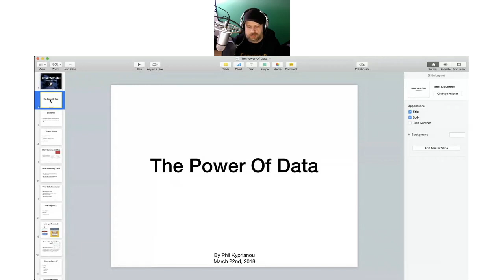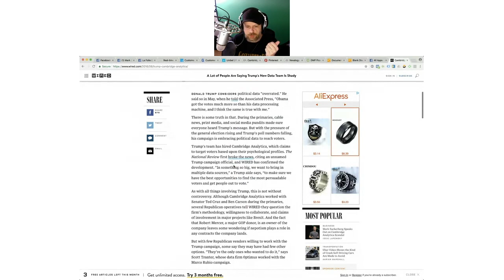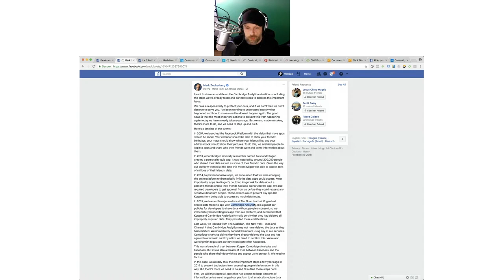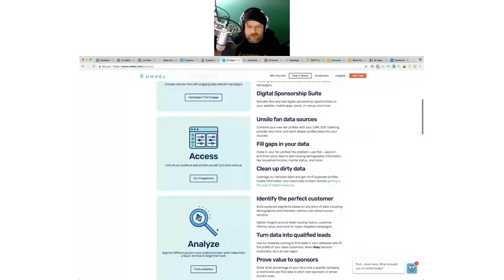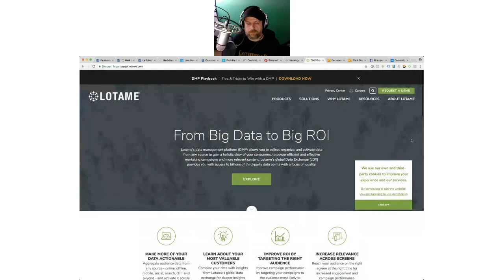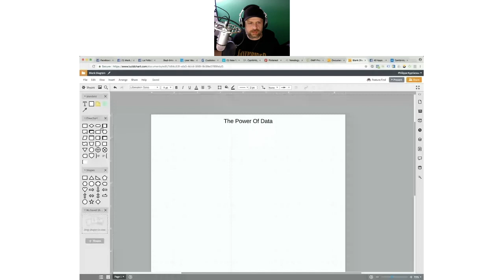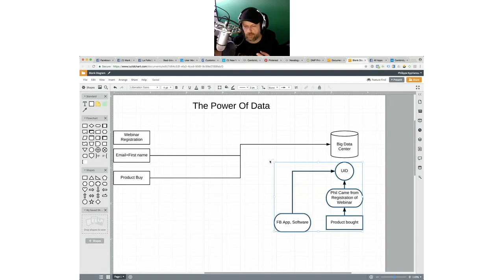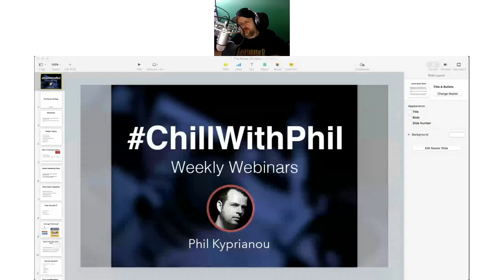Cambridge Analytica Scandal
Learn How Cambridge Analytica Grabbed 50M Facebook users!